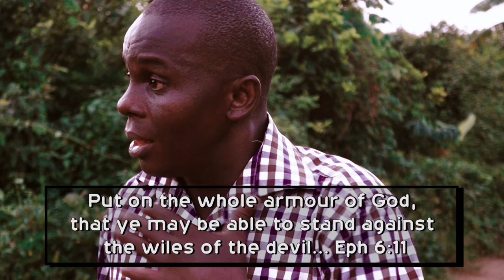RUN FOR MY DEAR LIFE